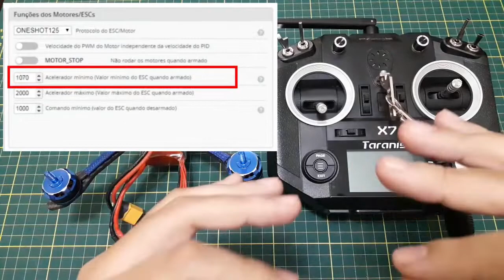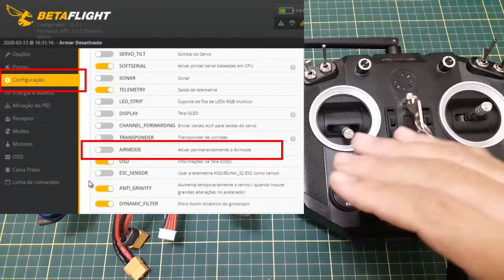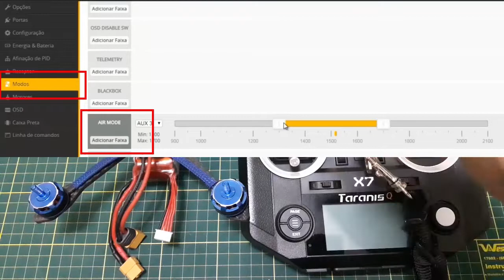Modos de Voo - Air Mode | colunaDRONE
Produtos recomendados pela Coluna:

Baterias (todos os links enviando para o Brasil):

Mi Drone:

Fimi X8 SE:

1500mAh 4S:

1300mAh 3S:

4200mAh 3S:

400mAh 1S:

Utilitários para drones:

Bolsa para baterias (ideal para viajar de avião com segurança):

Suporte para montagem de drones:

Fusível contra Curto-Circuito em montagem de drones:

Estação de Solda (com lupa, led, suporte para ferro de solda):

Balanceador de hélices:

Bolsa protetora contra fogo baterias LiPo:

Rádios

Rádio FrSky X9D Plus:

Óculos FPV

Eachine EV100:

Carregadores

ISDT D2 200W:

ORIGINAL Imax B6: